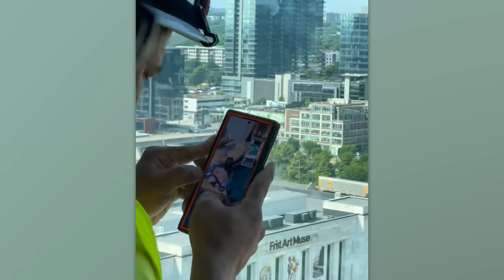Die lächerlichsten Fehler von Arbeitern, gefilmt mit der Kamera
Schickt dieses Video eurem Chef und ihr werdet von ihm garantiert mehr geschätzt als vorher. Denn in diesem Beitrag sind die lustigsten Arbeitsunfälle zusammengestellt, die es im Netz gibt.